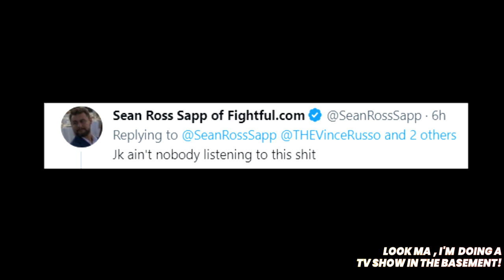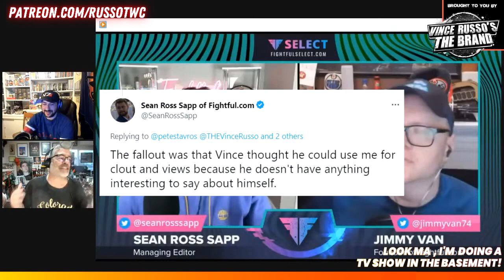Look Ma, I'm Doing a TV Show in the Basement! [Preview]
Vince Russo looks at Sean Ross Sapp and the Fightful show "The List & Ya Boy" on the first episode of the CTM spin-off "Look Ma, I'm Doing a TV show in the Basement!" Clip from the Jan.

"I'm Still Standin', Bro"  by Jim Johnston